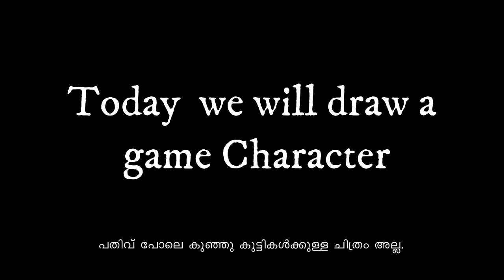Lets Draw Sova the archer guy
First of all this video is not a tutorial... Just a timelaps of Sova Drawing, Character from Valorant Game.